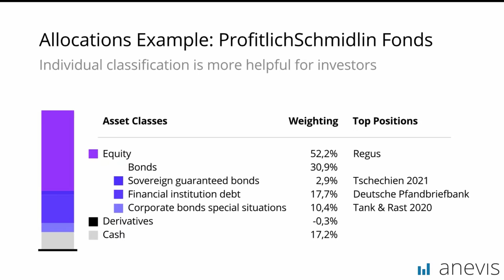Allocation MaPr Granularity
Johannes Hauptmann (CEO) and Marc Profitlich explain the allocation of MaPr Granularity.